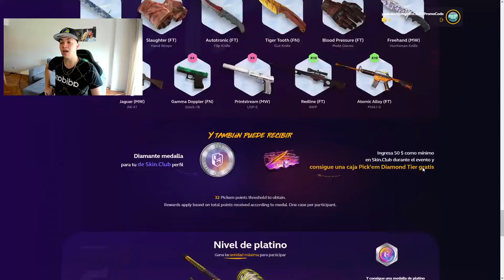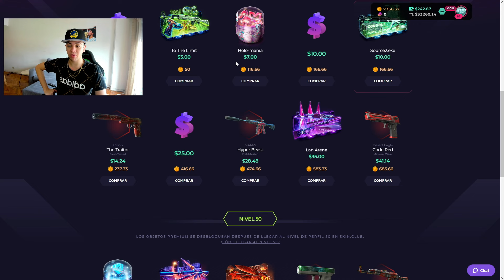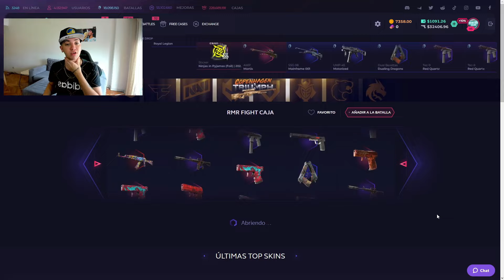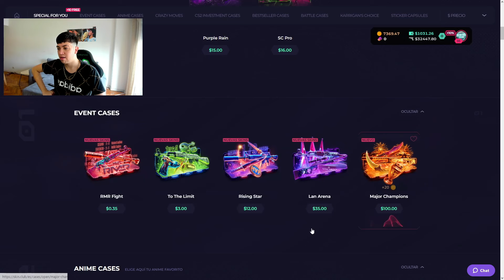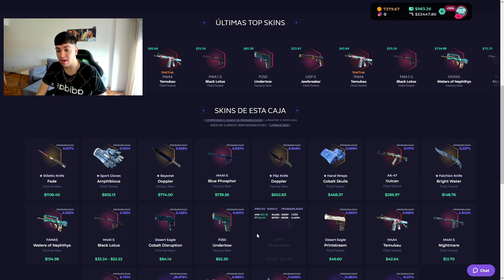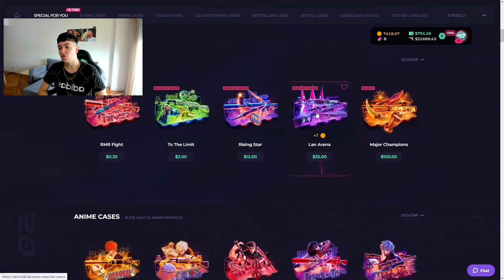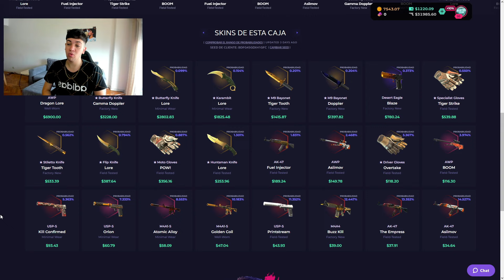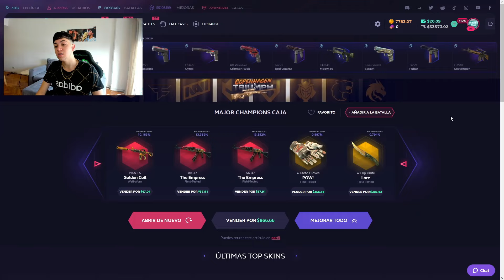NUEVO EVENTO COPENHAGEN TRIUMPH EN SKINCLUB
🔥 ¡Descubre SkinClub! Obtén un 10% de bonus al depositar y participa en un sorteo exclusivo. 🎁✨ ¡Entra ahora!

Espero que les haya gustado este video mostrando el nuevo evento de Copenhagen Triumph en skinclub